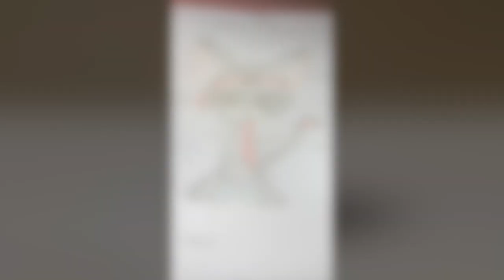Littlest Pet Shop:Malujemy maskotkę kanału!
Witajcie na kanale Uluru LPS!
Mam nadzieje ,że zostaniecie na dłużej na kanale :3. Niedługo pojawi się nowy filmik! Możecie pisać w komentarzach jak byście nazwali figurkę,ponieważ nie mam pomysłu xd.
Do usłyszenia!
~Uluru